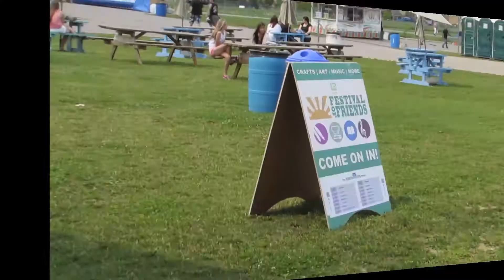HILLYARD CUSTOM RIM&TIRE FESTIVAL OF FRIENDS ANCASTER MARITT HALL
HILLYARD WHEELS WORLDS BIGGEST RIMS &TIRE STORE AT THE ANCASTER FESTIVAL OF FRIENDS! INSIDE MARITT HALL